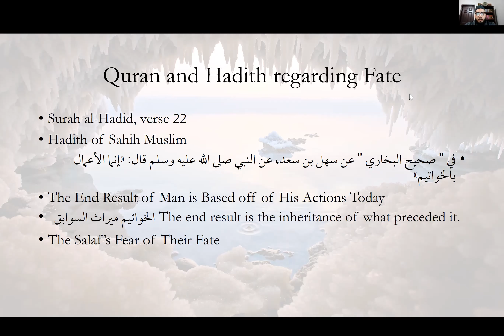Al-Arba'in al-Nawawiyyah Hadith 4.3 || Shaykh Nafis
In this dars, Shaykh Nafis continues explaining the fourth hadith in the arbain series

Chapters:
00:00 - Intro

The forty hadith of Imam al-Nawawi is among the most famous compilations of forty hadith. Each hadīth has been chosen for its concise words and its voluminous meanings. They represent the foundations and principles of our Din.

The author, Imam al-Nawawi, was an erudite scholar whose contributions to Islam were rarely matched. Nicknamed the Reviver of Din, he devoted his life to sacred knowledge, practicing and preaching it.

Masjid Uthman (Dunwoody Community Center)